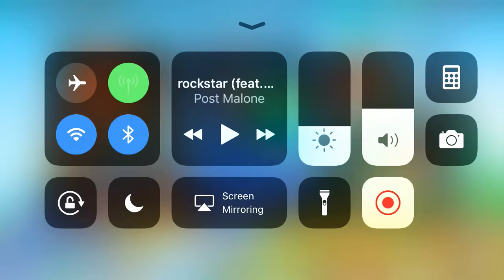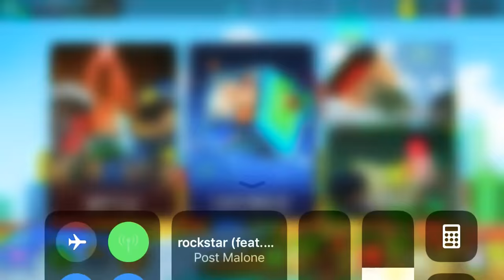Battle royal?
Spent 3 hours of eating